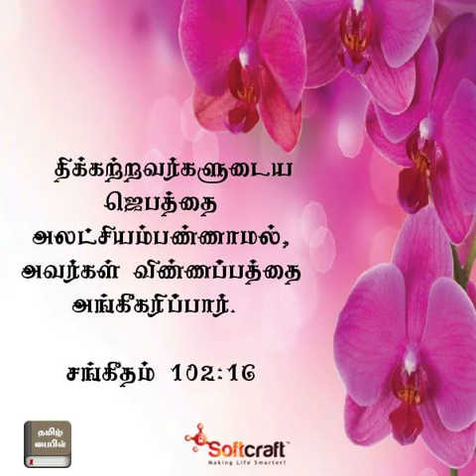ACC Kottur | 20 April 2022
Tamil Christian | Daily Devotion | 20 April 2022 | ACC Kottur | Short Christian Message